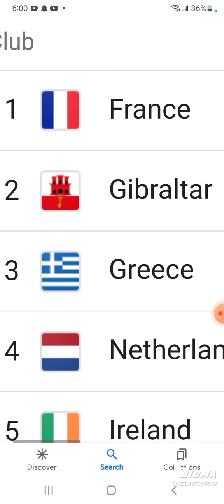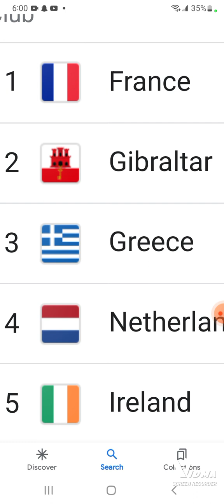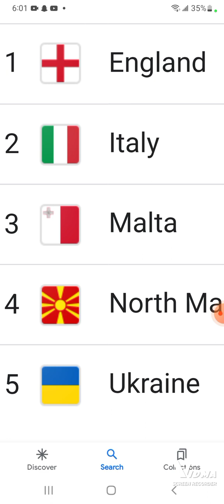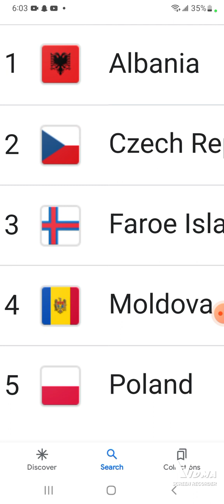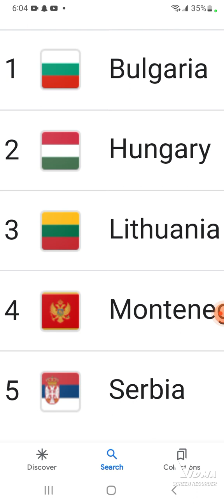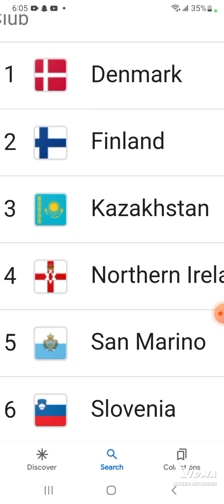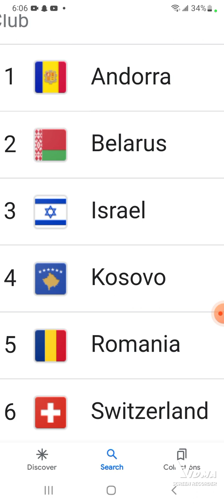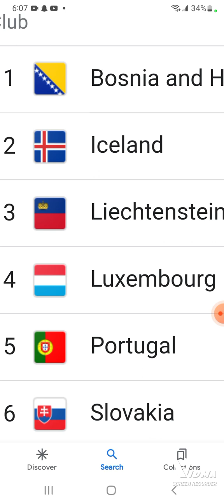Final Euro 2024 Qualifiers Predictions